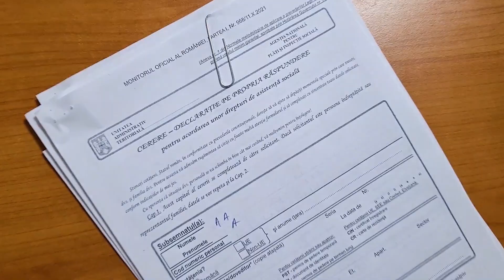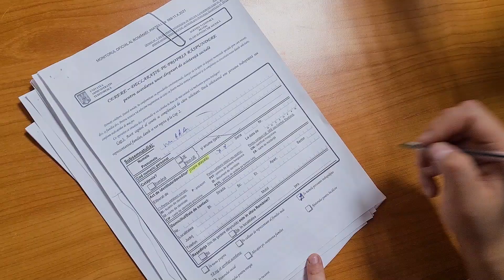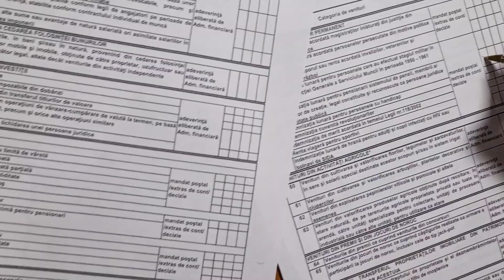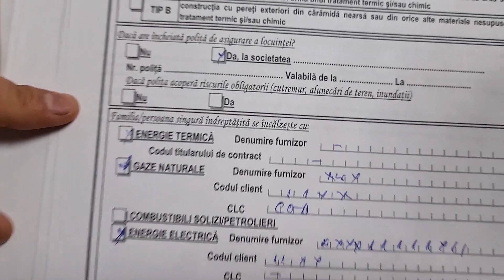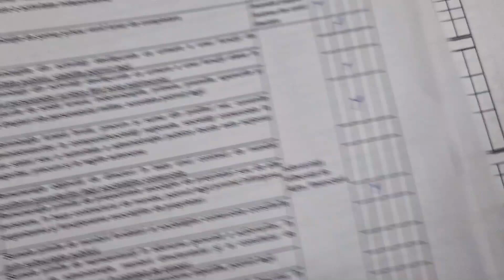Materiale informative pentru beneficiari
Materiale informative pentru beneficiari (in nume propriu, reprezentant familie, si in numele persoanei indreptatite)